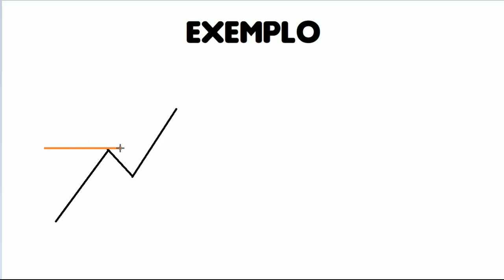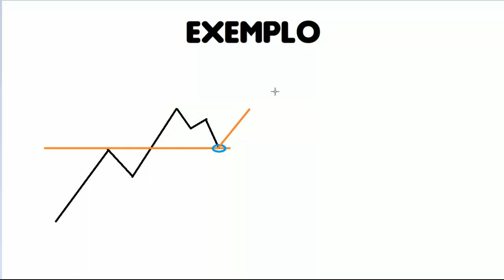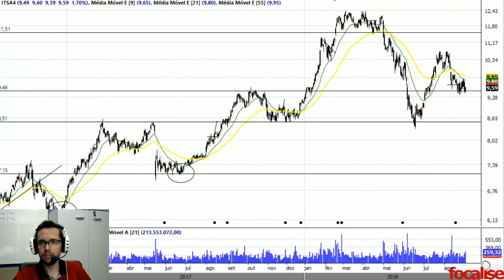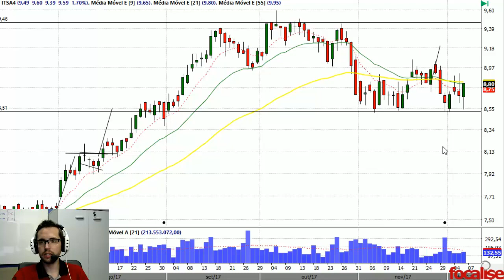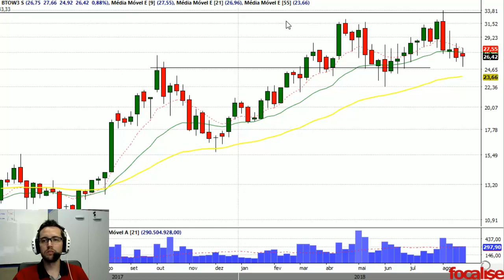PullBack: Como Aproveitá-lo? | Minuto Gráfico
Entenda como funciona o PullBack e como você pode aproveitá-lo para fazer suas operações.

Quer dominar totalmente a arte de operar no mercado de Renda Variável no Brasil e no mundo? Conheça o nosso melhor treinamento. Trader de Elite

Peça seu acesso na sala ao vivo do Direto do Pregão seguindo as instruções desta página

Quer ser cliente?